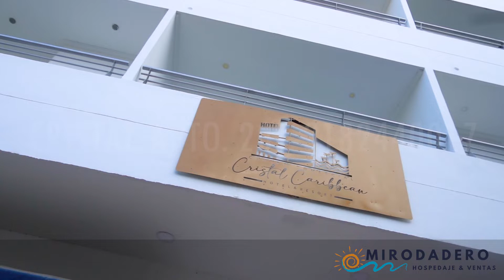Hotel CRISTAL CARIBBEAN, apartamento #201, Santa Marta/Colombia.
**Título: "Hoteles de Apartamentos en Santa Marta: Tu Hogar Junto al Mar"**

Santa Marta, la joya costera de Colombia, te ofrece la oportunidad de experimentar la belleza del Caribe desde la comodidad de un hogar lejos de casa. Nuestros hoteles de apartamentos en esta ciudad mágica te brindan una experiencia única donde la tranquilidad y la brisa del mar se combinan para crear recuerdos inolvidables.

Cada apartamento es un espacio privado y totalmente equipado que te da la libertad de disfrutar de tus vacaciones a tu propio ritmo. Desde acogedores estudios hasta amplios penthouses con vistas al océano, hay una opción para todos los gustos y necesidades. Imagina despertarte con el sonido de las olas y disfrutar de tu café matutino en tu terraza privada mientras contemplas el azul infinito del mar Caribe.

La ubicación privilegiada de estos hoteles de apartamentos te coloca a pocos pasos de la playa, lo que significa que puedes darte un chapuzón en el mar o relajarte en la arena dorada en cuestión de minutos. Además, estarás cerca de los mejores restaurantes de mariscos, bares vibrantes y las atracciones culturales de Santa Marta.

Pero lo que hace que estos alojamientos sean verdaderamente especiales es la sensación de hogar que ofrecen. Con cocinas totalmente equipadas, áreas de estar espaciosas y todas las comodidades modernas que necesitas, te sentirás como si tuvieras tu propio pedacito de paraíso en la costa.

Ya sea que estés planeando unas vacaciones románticas, unas vacaciones en familia o una escapada con amigos, los hoteles de apartamentos en Santa Marta te ofrecen una experiencia incomparable. Te invitamos a descubrir el encanto de vivir junto al mar, sentir la brisa salina acariciar tu piel y crear recuerdos inolvidables en este rincón del Caribe colombiano. ¡Bienvenido a tu hogar junto al mar en Santa Marta!